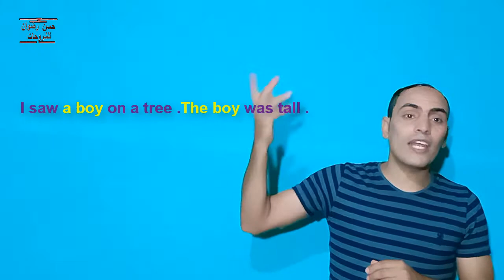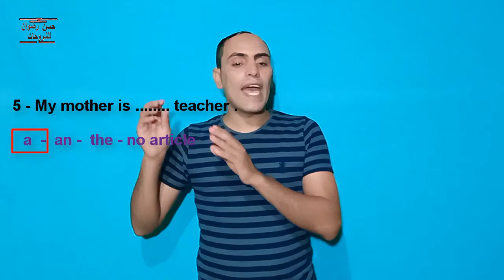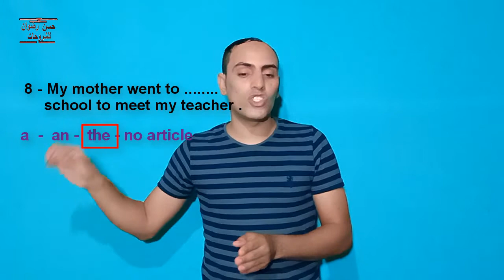شرح ادوات النكرة و اداة المعرفة فى اللغة الانجليزية مع تدريبات على النظام الجديد للمستر / احمد مسلم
شرح ادوات النكرة و اداة المعرفة فى اللغة الانجليزية بطريقة رائعة مع المستر / احمد مسلم  و حل تدريبات عليها للنظام الجديد 2020 م
شرح قواعد اللغة الانجليزية بطريقة سهلة و بسيطة مع المستر احمد مسلم
شرح مع الامثلة و حل تدريبات على ادوات النكرة واداة المعرفة فى اللغة الانجليزية
كورس متكامل فى قواعد اللغة الانجليزية للمرحلة الثانوية و الاعدادية
حل تدريبات على قواعد اللغة الانجليزية
تابعنا فى جروب بنك المعرفة و نظام التعليم الجديد